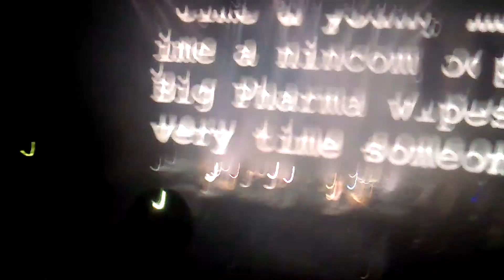Roger Waters "Brain Damage"